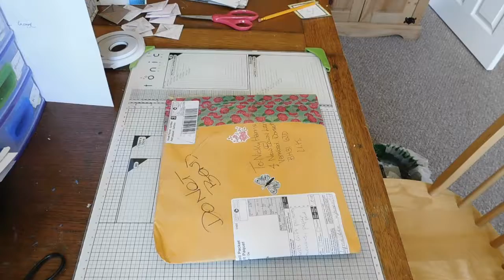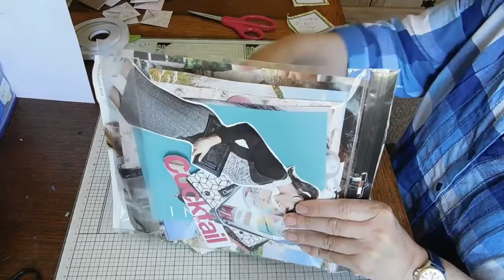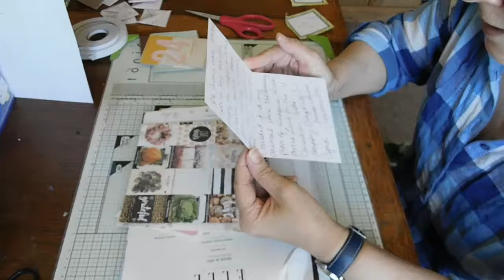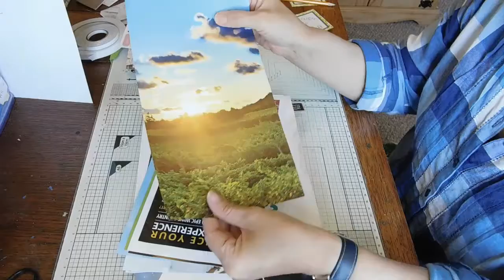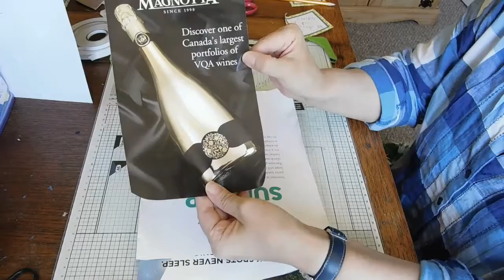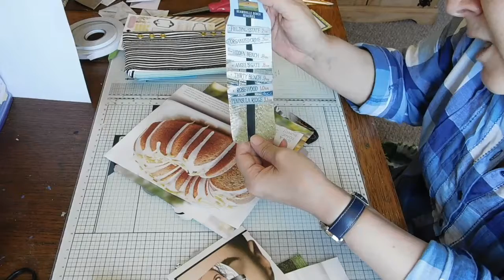Entry for 500 subbie giveaway Cindy LovemusicIsho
TFW and Thanks Cindy for entering
My etsy shop